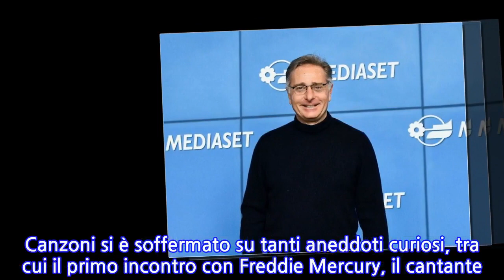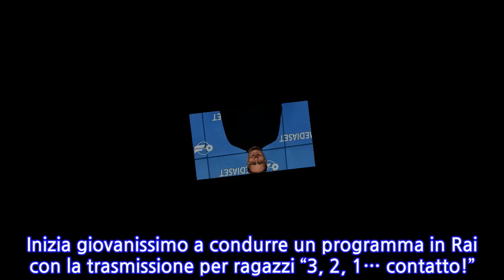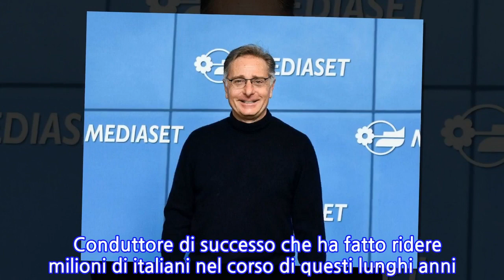“Freddie Mercury mi fece della avances”. Paolo Bonolis, confessione bollente sul...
Una confessione che nessuno si sarebbe aspettato. Paolo Bonolis l’ha fatta in occasione dell’uscita della sua autobiografia “Perché parlavo da solo”, particolari inediti della sua vita. Il conduttore, probabilmente uno dei più amati della televisione, ne ha per tutti, anche per il grande Freddie Mercury. Paolo Bonolis racconta infatti che il cantante dei Queen avrebbe addirittura mosso delle avenches nei suoi confronti durante una cena. Paolo Bonolis si è raccontato al pubblico a trecentosessanta gradi e, in una lunga intervista concessa a Tv Sorrisi e Canzoni si è soffermato su tanti aneddoti curiosi, tra cui il primo incontro con Freddie Mercury, il cantante conosciuto nel 1985 che, stando alle parole del conduttore, avrebbe provato addirittura ad approcciarlo: “Lo incontrai a 25 anni a una cena a Londra. Iniziammo a chiacchierare. Dopo un po’ capii che avrebbe voluto che andassimo da qualche altra parte…”. Paolo Bonolis ha raccontato anche come avrebbe respinto le avanches del cantante: “Freddie, adoro la sua musica, la trovo fantastico. Ma davvero: non è robba pe’ me”. avrebbe risposto Bonolis al corteggiamento della stella dei Queen. Una storia che ha strappato più di una risata. Non la prima né l’ultima che farà nascere sulla labbra Paolo Bonolis come ben sa chi lo conosce da tempo La sua carriere inizia da lontano. Inizia giovanissimo a condurre un programma in Rai con la trasmissione per ragazzi “3, 2, 1… contatto!”. Dopo pochi anni passa a Mediaset per tornare alla Rai, per poi ripassare nel 1996 a Mediaset con il programma “Tira e Molla”. Tanti i formati televisivi che Paolo Bonolis ha condotto nel corso della sua carriera: se ne contano circa 40, tra i quali Scherzi a Parte, Avanti un altro!, Domenica In, Ciao Darwin, Chi ha incastrato Peter Pan? e Il senso della vita.   Conduttore di successo che ha fatto ridere milioni di italiani nel corso di questi lunghi anni. Come ha svelato durante “L’Intervista” Paolo Bonolis avrebbe sofferto di balbuzie, superate poi grazie alla recitazione all’età di 12 anni. Nel 2010 lo stesso conduttore italiano ha battuto il record del maggior numero di parole proferite in un minuto: ben 332. Attualmente vive a Roma in una zona abitata da tanti altri vip come il Lungo Tevere Flaminio. Ti potrebbe interessare: “Nessuno si salva”. Rosy Abate, la voce mette in ansia i fan: cosa succederà alla ‘Regina di Palermo’